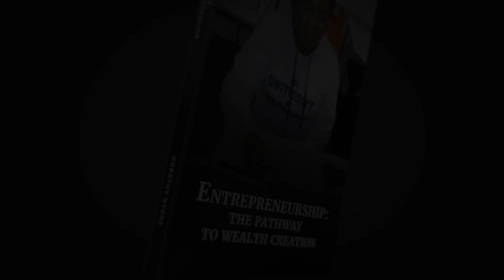Entrepreneurship: The Pathway To Wealth Creation by Dorothy Nyone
Entrepreneurship: The Pathway To Wealth Creation by Dorothy Nyone explores the profound connection between spirituality and modern entrepreneurship. Nyone emphasizes mindfulness, empathy, moral values, purpose, inner strength, and resilience as key pillars of business success.
The book draws inspiration from biblical narratives, showcasing how entrepreneurship mirrors the qualities of the Creator.